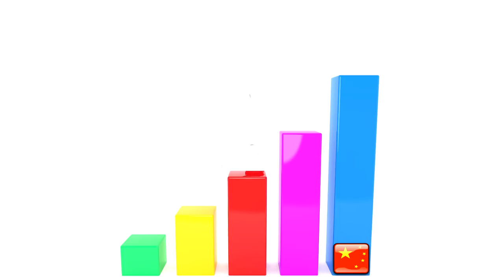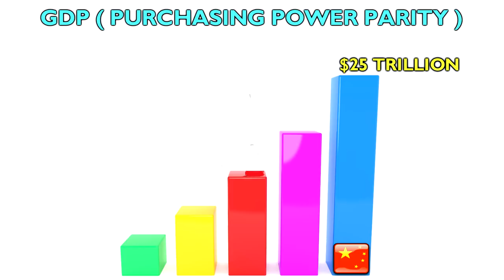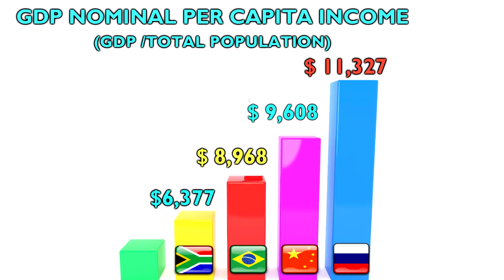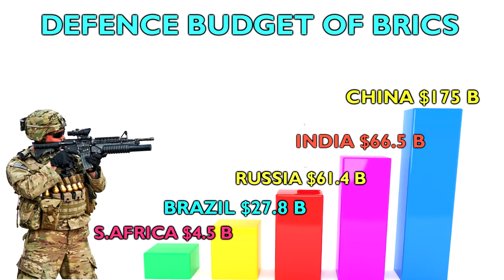BRICS Economy And Military Power Comparisons in Detail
BRICS  (Brazil, Russia, India, China and South Africa) is the acronym coined for an association of five emerging economies and political powers at the regional and international level.
Today in this video we are going to Show you  the economy and military aspects of BRICS  In detail.The five BRICS countries represent over 3.2 billion people, or about 41% of the world population.

BRICS Countries have a combined nominal GDP of US$18.6 trillion, about 23.2% of the gross world product,combined GDP(PPP) of around US$40.55 trillion (32% of World's GDP PPP).